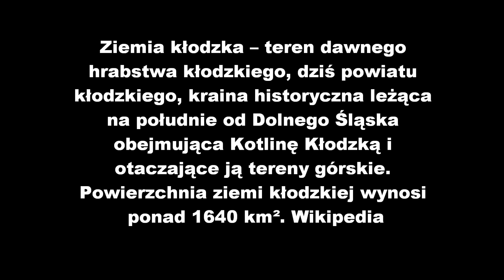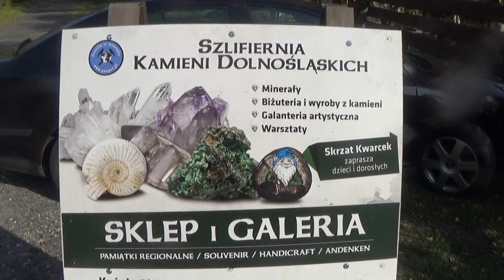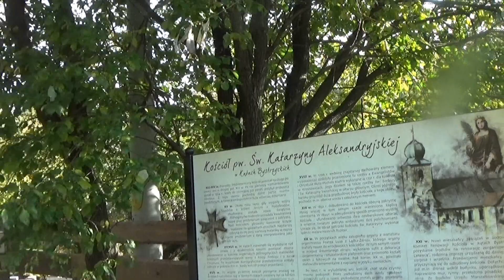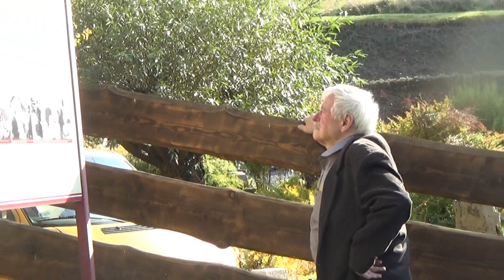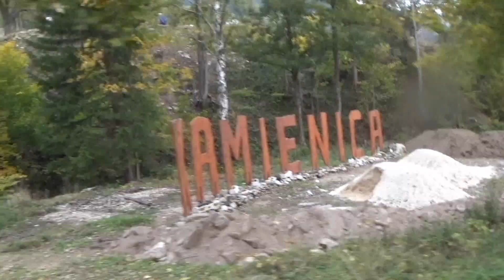Spotkanie z jesienią na Ziemi Kłodzkiej 7 paźdz. 2018 r.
Ziemia kłodzka: Herb Ziemi Kłodzkiej: postać lwa z dwoma ogonami powstała jako replika herbu Królestwa Czech, do którego wówczas należała ziemia kłodzka. Z kolei jej stolica – posiadała status ...
‎Historia herbu · ‎Legendy herbowe

Nie mylić z Kotliną Kłodzką.
Położenie ziemi kłodzkiej:
Państwo Polska
Stolica Ziemi Kłodzkiej:Kłodzko
Ważniejsze miasta: Nowa Ruda, Bystrzyca Kłodzka, Lądek Zdrój, Stronie Śląskie.

Ziemia kłodzka (czes. Kladsko lub Hrabství kladské, niem. Glatzer Ländchen lub Grafschaft Glatz) – teren dawnego hrabstwa kłodzkiego, dziś powiatu kłodzkiego, kraina historyczna leżąca na południe od Dolnego Śląska obejmująca Kotlinę Kłodzką i otaczające ją tereny górskie (Góry Suche, Góry Stołowe, Góry Sowie, Góry Złote, Góry Bardzkie, Masyw Śnieżnika, Krowiarki, Góry Bialskie, Góry Bystrzyckie, Góry Orlickie)[1]. Powierzchnia ziemi kłodzkiej wynosi ponad 1640 km².

Ziemia kłodzka jest często mylnie nazywana przez turystów Kotliną Kłodzką, choć sama Kotlina stanowi zaledwie jej część (około 1/5). Wikipedia.